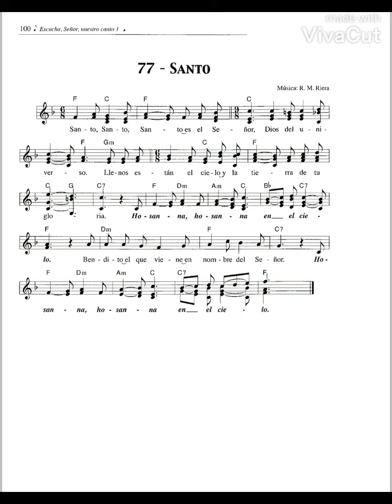Canto 77.- Santo - Rosa María Riera